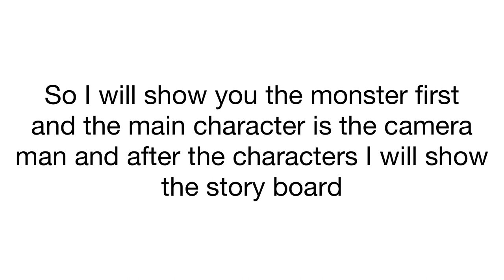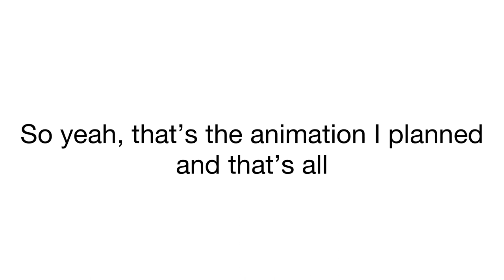Making of my new 3D animation!